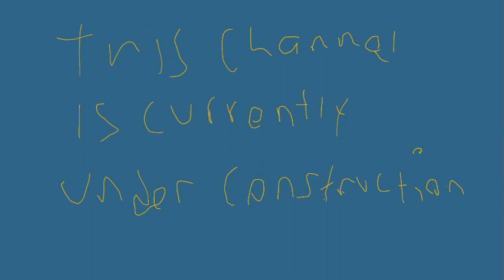THE SIRCASHOPIN SHOW IS COMING SOON! | Rescheduled